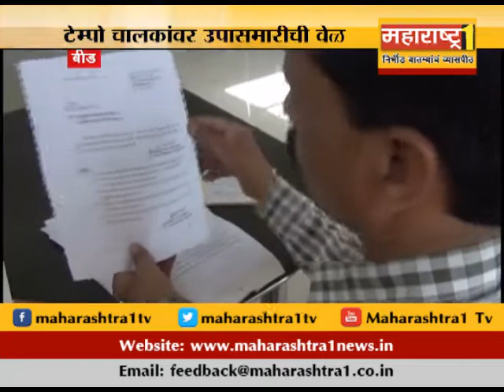टेम्पो चालकांवर उपासमारीची वेळ